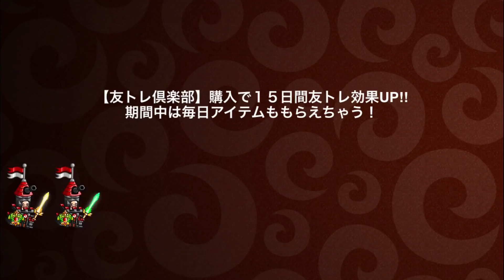#410【城ドラ】猛者連戦⁉やってやれサイクロプス!！【城とドラゴン｜タイガ】